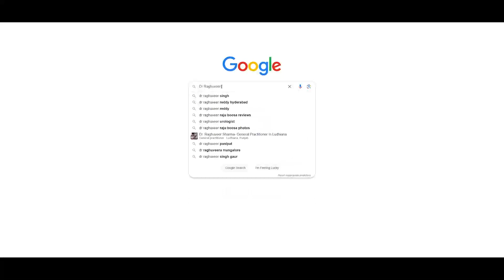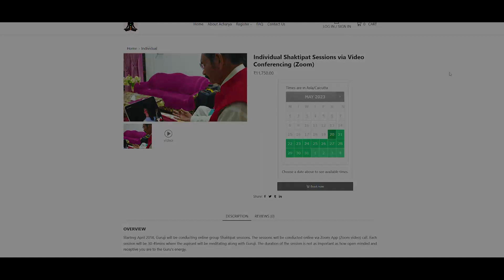Martin's insightful experience of Shaktipat received from Acharya Raghuveer Singh Rajput (Dr. Gaur)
In this video, Mr. Martin G Armbruster from Switzerland talked about his experiences of receiving kundalini Shaktipat from Acharya Dr. Raghuveer Singh Rajput (Dr. Gaur). He has explained in this video how his life transformed after he connected with guruji and has been receiving guruji's grace for last 4 plus years and living a blissful life.
please contact -
World Spiritual Foundation,
Lord Meher House, Pohari Road,
Shivpuri, Madhya Pradesh, India (473551)
Landmark – Near M M Hospital
Mobile No. :
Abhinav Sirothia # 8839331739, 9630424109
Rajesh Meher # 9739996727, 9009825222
J P Sharma # 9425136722, 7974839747